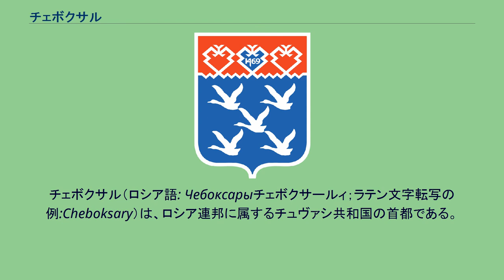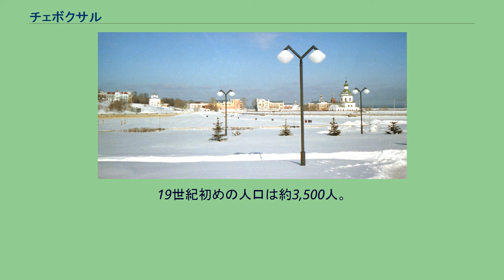チェボクサル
チェボクサル（ロシア語: Чебоксарыチェボクサールィ；ラテン文字転写の例:Cheboksary）は、ロシア連邦に属するチュヴァシ共和国の首都である。
ロシア語ではチェボクサルィ、チュヴァシ語ではシュパシカル（Шупашкар）と呼ばれる。
人口は約453,700人（2004年）。
ヴォルガ川右岸、ニジニ・ノヴゴロドとカザンのあいだに位置する河港都市。
市内は3つの地区に分けられる。
衛星都市ノヴォチェボクサルスク（人口約125,600人）を持つ。
8月の第3日曜がチェボクサル市の日とされている。
カザン・ハン国との戦いに向かうロシア軍が途中でこの町に滞在したことを記した1469年の史料に、初めて町についての言及が見られるが、実際にはそのずっと以前から町があったと考えられる。
発掘では、8世紀末から9世紀初めごろに既にボルガル・チュヴァシ人の集落があったと推定されている。
17世紀から18世紀初めにかけて、ヴォルガ川沿岸地域の重要な交易地として知られていた。
1781年、カザン県の都市として登録される。
19世紀初めの人口は約3,500人。
林業など、小さな工場があった。
20世紀初めの人口は5,100人。